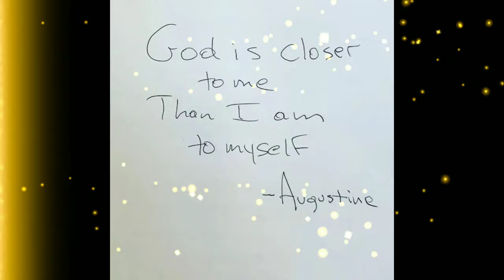Heaven Chats | episode 1|പിതാവിന്‍െറ തൊട്ടടുത്ത് |Sleeha Media |Dialy reflections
Daily reflection season of summer second Sunday കൈത്താക്കാല൦ രണ്ടാം ഞായറാഴ്ച #26/7/2020#ep 1